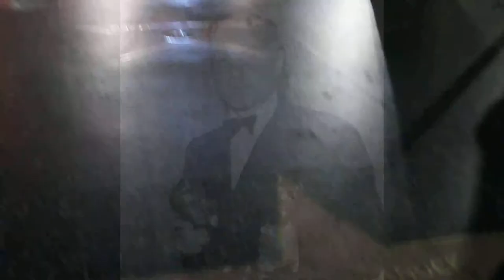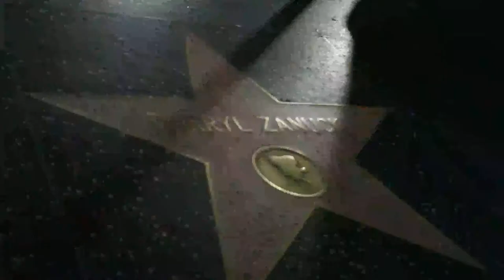5.9 Celebrating Star Darryl Zanuck with Billy Idol " I Go to Extremes"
Darryl was born in 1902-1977 and celebrated on May 9,2015
Billy Joel was born May 9,1949 and turned 66